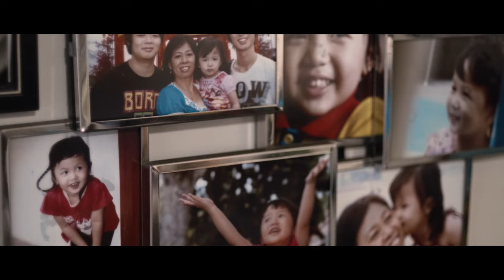Gabriel & Genesis // Catholic Wedding @ Church of Sts. Peter & Paul // Singapore Wedding Video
Here is the wedding highlights of Gabriel & Genesis's wedding at Church of Sts. Peter & Paul and Hotel Fort Canning.

** Featured**
SingaporeBrides